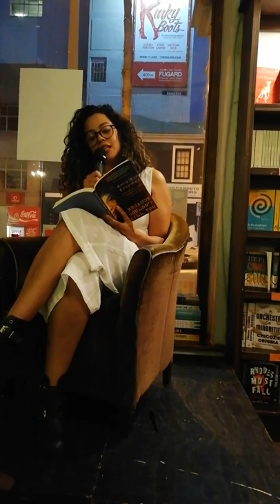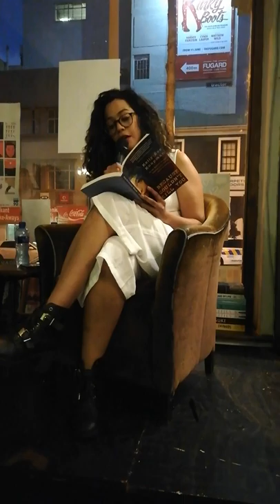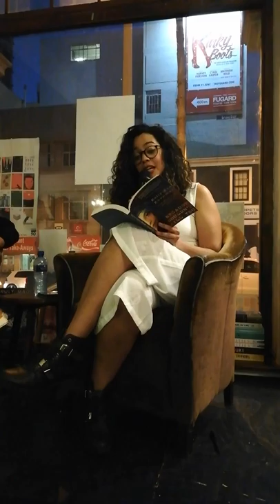KELLY-EVE KOOPMAN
Because I Couldn't Kill You - book launch